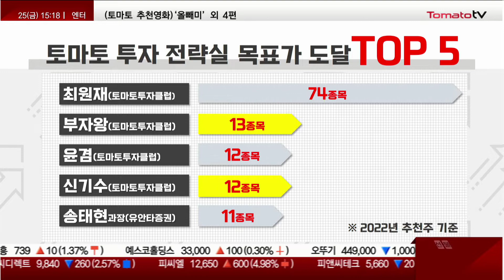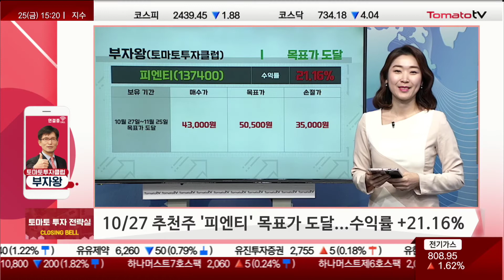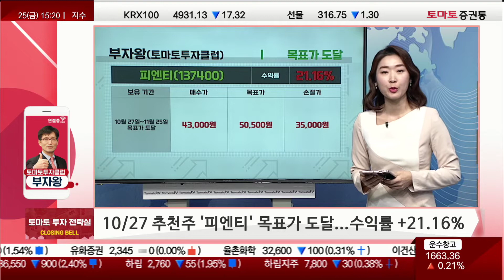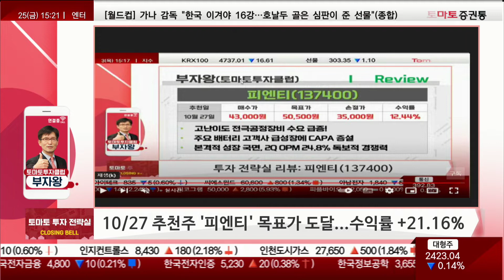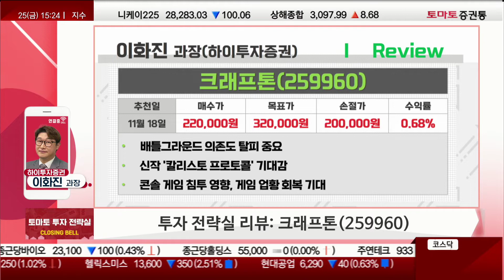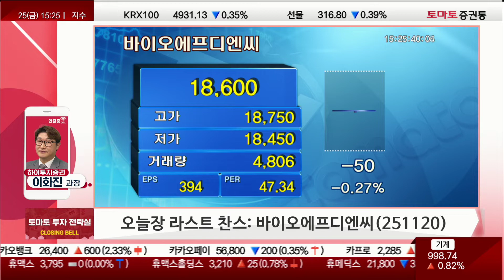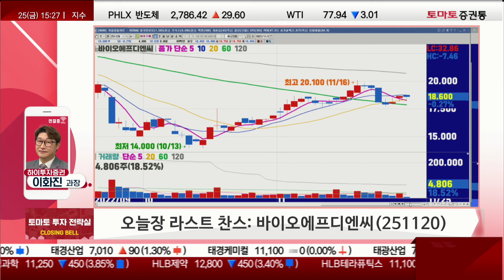[추천주] 바이오에프디엔씨 / 찬바람 부는 바이오 속 '항암제' 사업 교두보 되겠다!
★토마토 투자 전략실 / 월~금 : 15:15~15:25
이화진 과장(하이투자증권)
▶오늘장 라스트 찬스 / 이화진 과장(하이투자증권)
▷11/18 리뷰 : 크래프톤(259960)
· 배틀그라운드 의존도 탈피 중요
· 신작 '칼리스토 프로토콜' 기대감
· 콘솔 게임 침투 영향, 게임 업황 회복 기대

▶오늘장 라스트 찬스 : 바이오에프디엔씨(251120)
· 식물세포기반 플랫폼 기술 개발
· 인체 단백질 맞춤형 식물세포주 개발
· 식물성 세포배양 기술 필요성 증가